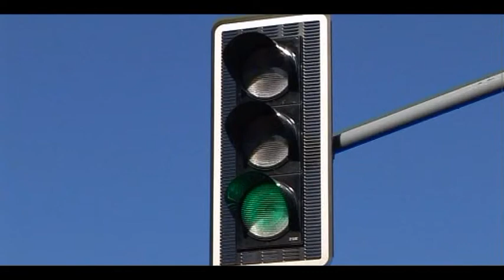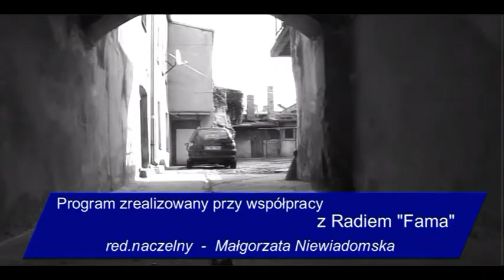Bez Komentarza - gość programu,Mirosław Kister prezes Automobilklubu w Tom. Maz.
Czym różni się jazda codzienna od wyczynowej? Najprostszym sposobem sprawdzenia się, sprawdzenia swoich umiejętności, jest  uczestnictwo w niedzielnych konkursach, rajdach organizowanych przez Automobilklub. Na wiele pytań dotyczących zręczności kierowców i ich umiejętności, odpowiada w programie prezes Automobilklubu Tomaszowskiego p.Mirosław Kister. Zachęcamy do zapoznania się z materiałem,sympatyków szybkiej,ale i bezpiecznej jazdy, każdy znajdzie w nim coś dla siebie.